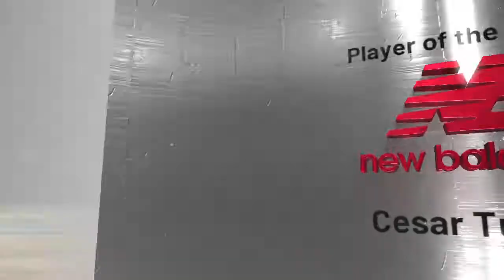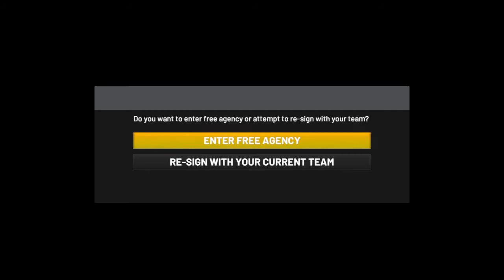NBA 2K22 2022 Winning The Championship For The Orlando Magic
Most points I ever scored in This game and is good game. I hope you Enjoy